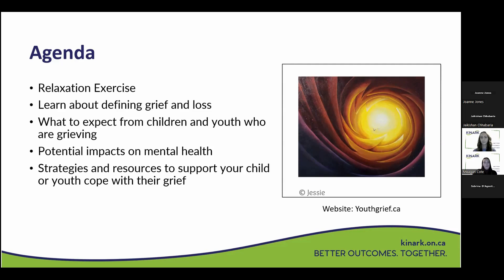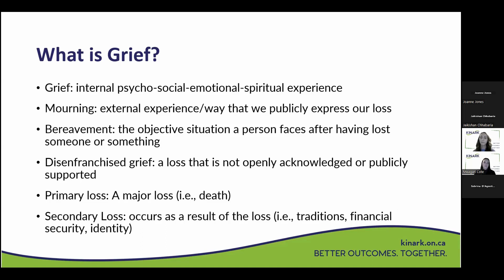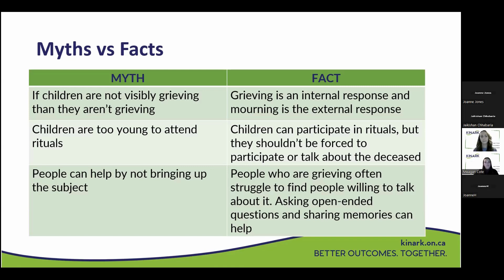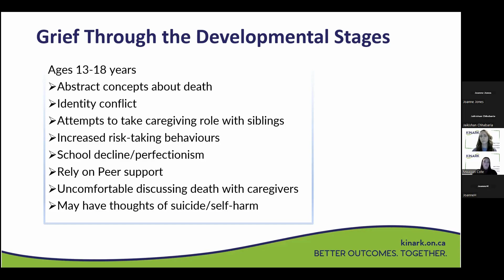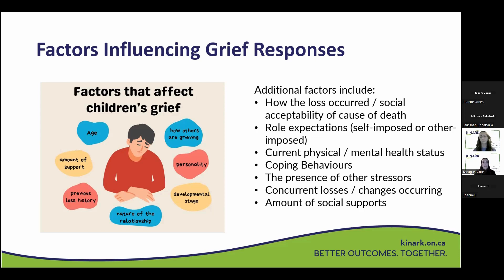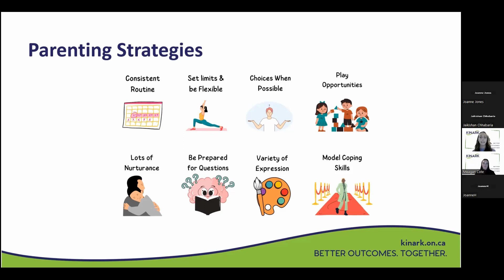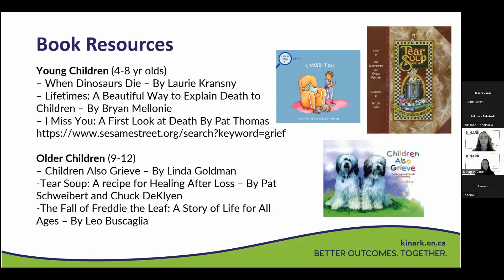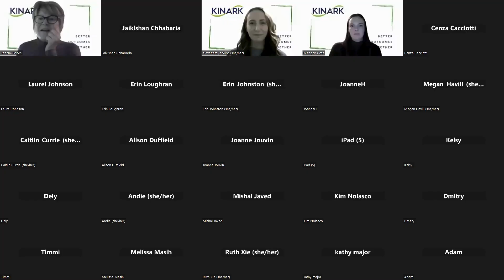Family Education Session - Introduction to Grief and Loss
An information presentation for client families at Kinark Child and Family Services on supporting children experiencing grief and loss.